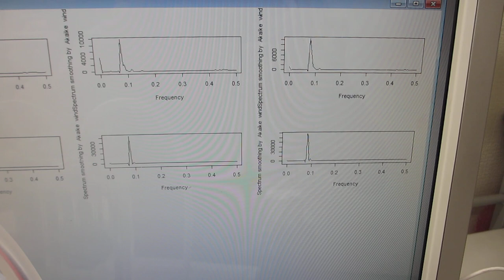樹脂容器にメガヘルツの超音波発振素子を取り付けた超音波発振制御システム（超音波システム研究所）